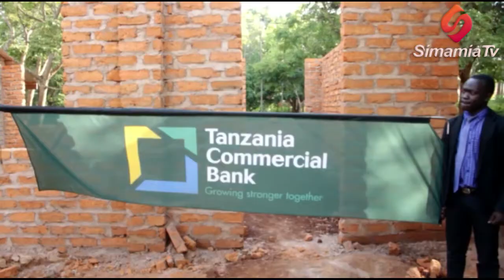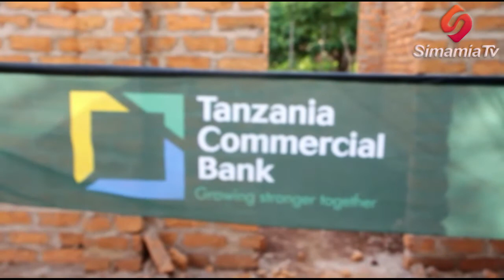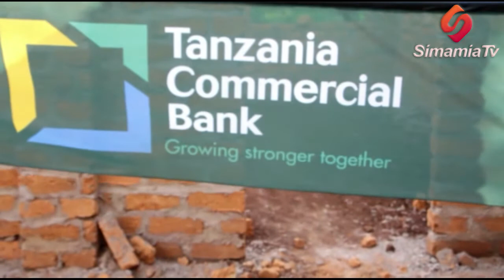MKUU WA WILAYA YA KIBONDO HIMIZA UJENZI WA MADARASA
Dc Kibondo awataka wananchi kushiriki ujenzi wa Madarasa Benki ya TCB Kibondo yachangia Mabati 56 Maragalasi Sekondari